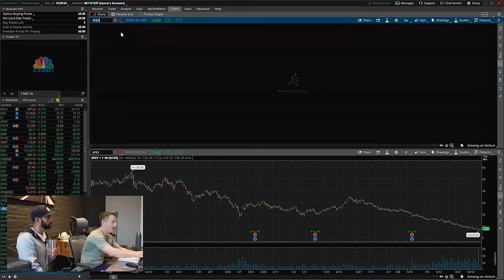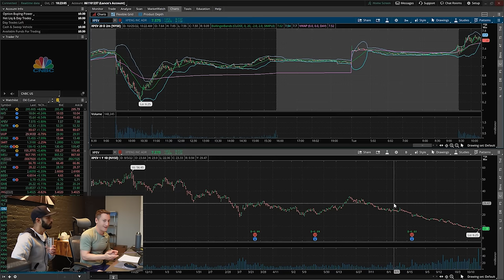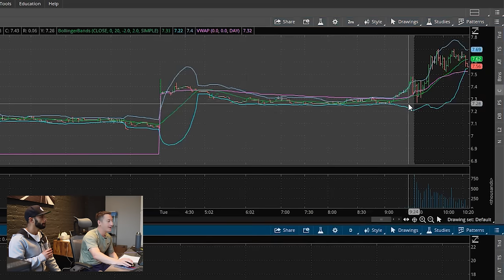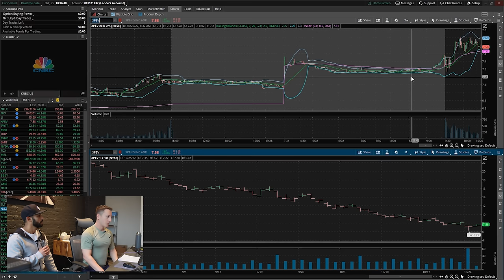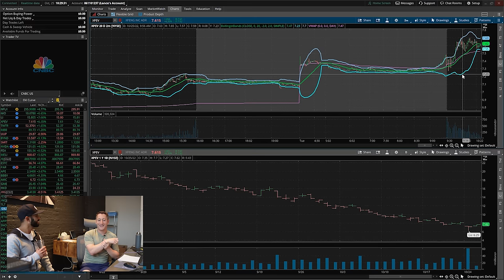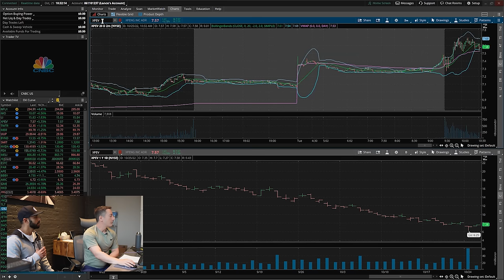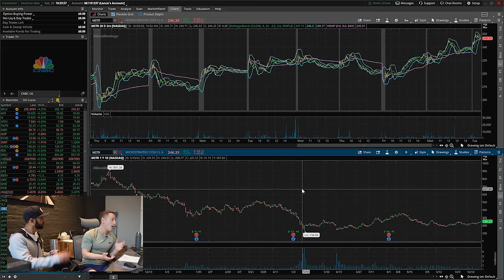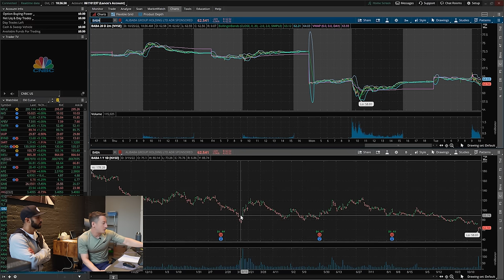How He Made $10.3 Million Trading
Have you heard of the "Broken Slot Machine" concept when trading the markets?  Take a seat with all-star trader Lance Breitstein as he demonstrates his approach to the market from his home trading station.

Some of the links on this webpage are affiliate links, meaning, at no additional cost to you, I may earn a commission if you click through and make a purchase and/or subscribe. Commissions earned will be used towards growing this channel.